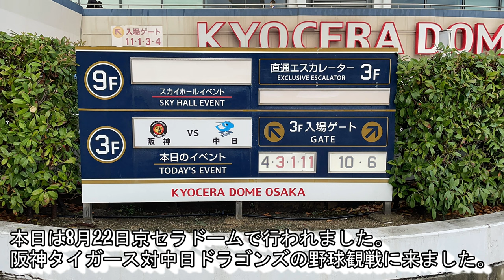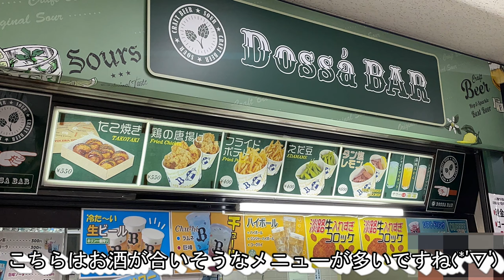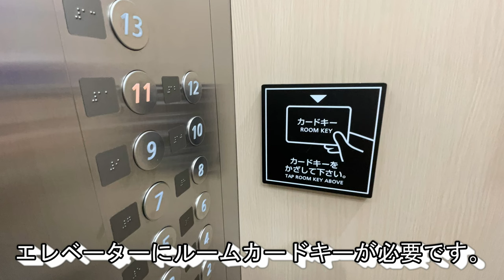【二人旅vlog】球場飯と野球観戦とサヨナラ勝利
こんにちわ、けんじの気まぐれ日記です。
8月22日の阪神対中日戦を観戦してきました。
その際にやはり食べたい球場飯がありました。
それを食べながら野球観戦をしつつ、阪神タイガースの様子も入れましたのでご覧ください。
今回から食べ歩きやご飯の時のに流す新しいBGMを使用します(*'▽')
きっと聴いてて元気が出る曲です。
私は阪神タイガースのファンですが、プロ野球全体が好きなのでどの球団の選手もよく知ってますし、プロ野球スピリッツというゲームもやってます。

使用した曲
おしりちぎりパン『食べ飲み探検隊』Official Audio

ハヤシユウ『ワンダーランド（Ver.2018）』